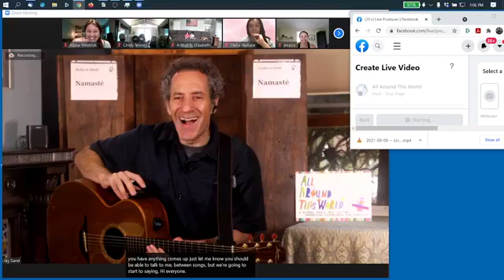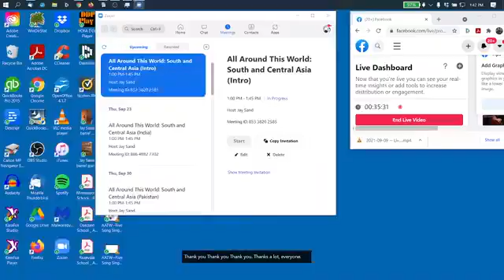All Around the World, September 11, 2021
For more multilingual, multicultural music, visit All Around This World or dive deep into kid-friendly international songs and lessons for your classroom or home